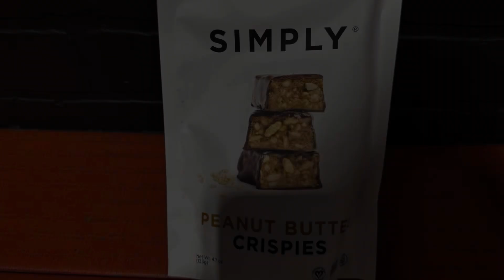Simply Peanut Butter Crispies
Hey Guys!

Welcome to the heart of my vegan YouTube channel, a platform fueled by my deep love for all animals. Each video is a step towards a more compassionate world, offering vegan food taste tests to save you time and money, taking you on vegan travels across states and countries, and showcasing vegan-friendly restaurants to make dining out a joy. From simple and delicious vegan cooking tutorials to fitness and self-defense videos, this channel is a one-stop-shop for anyone looking to embrace a cruelty-free lifestyle.

But there's an even bigger mission driving this channel: to build my own animal rescue sanctuary. Your support is crucial in achieving this dream. By subscribing to my channel and sharing these videos with others, you're not just joining a community; you're becoming a part of a movement that seeks to make the world a better place for animals everywhere. Together, we can turn this vision into reality. Click the link below to PAWSCRIBE 🐾 and join me on this incredible journey. Let's make a difference together!